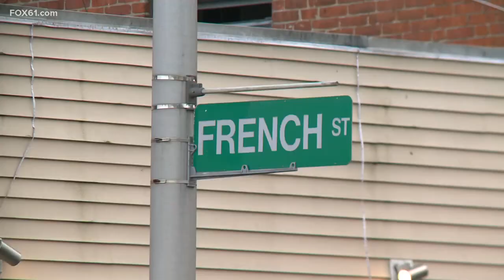Man dead after shooting in Waterbury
A man has died after being shot in Waterbury on Saturday afternoon.

Waterbury police said at 4:07 p.m., officers responded to the area of 428 West Main St. on a report of a gunshot victim. Officers found a victim with a gunshot wound to the neck. The victim has been identified as an adult male. He was taken to Waterbury Hospital where he succumbed to his injuries and was pronounced deceased.